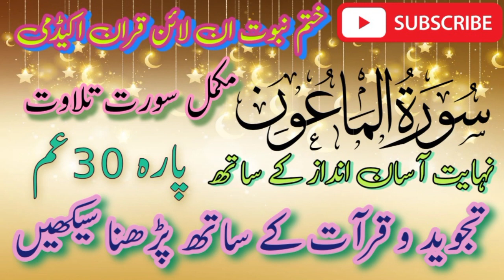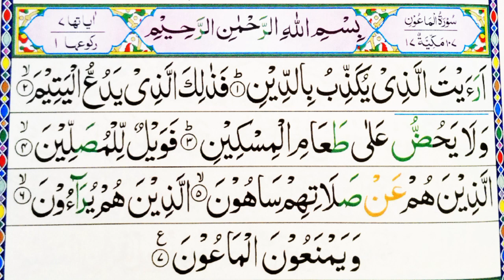سورۃ الماعون || Aao Quran seekhain|| Word by word|| tajweed o Qiraat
khatm e nabuwat online Qur'an academy
سورۃ الماعون مکیہ ہے اس میں 1 رکوع ہے 7 آیات ہیں
پارہ 30 عم مکمل سورت تلاوت
ختم نبوت ان لائن قران اکیڈمی تجوید و قرآت کے ساتھ پڑھنا سیکھیں